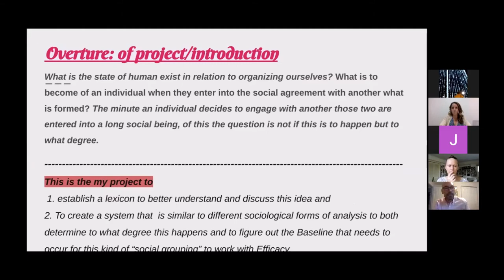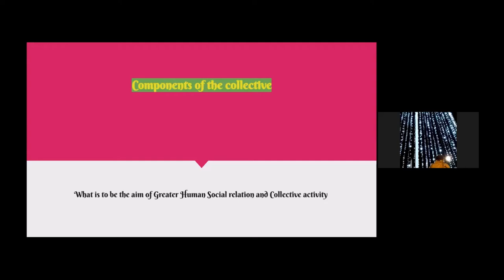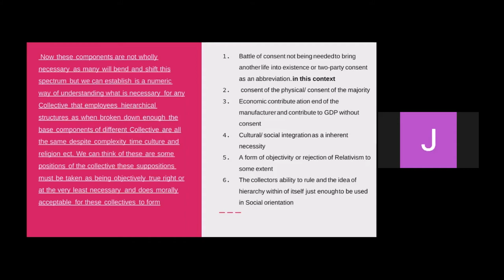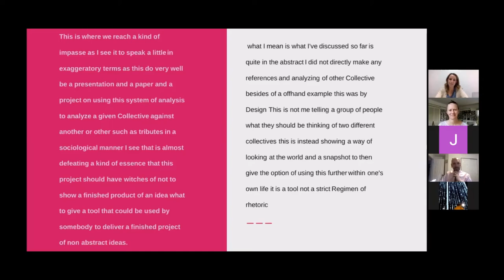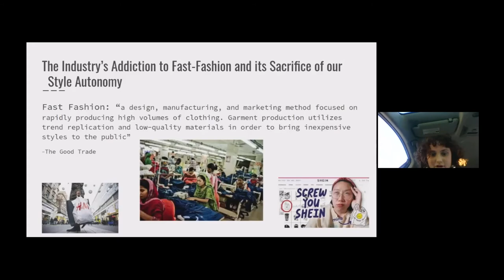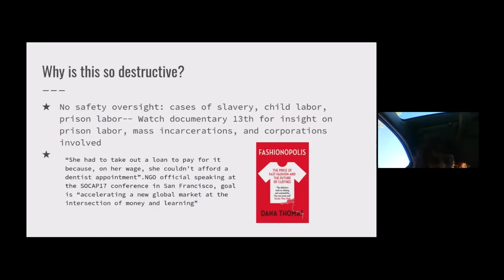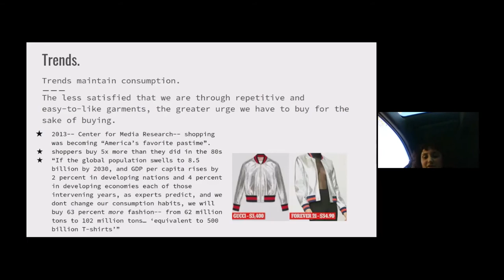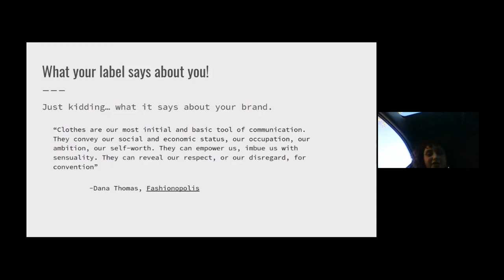CAPSTONE 2021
Presenters:  Glass & Johnson